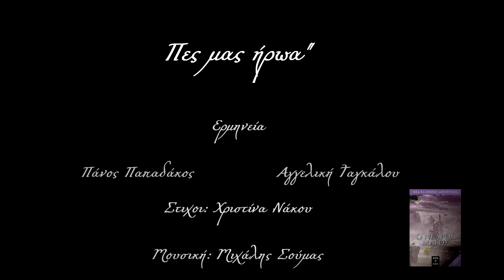Αγγελική Ταγκάλου ft Πάνος Παπαδάκος "Πες μας ήρωα"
"Πες μας ήρωα" το νέο τραγούδι της συγγραφέως Χριστίνας Νάκου, από την τριλογία του βιβλίου "Ο νεαρός μάγος" των εκδόσεων Όστρια.
Μουσική - Μιχάλης Σούμας
Τραγουδούν: Πάνος Παπαδάκος και Αγγελική Ταγκάλου.
Παίζουν: Χριστίνα Νάκου, Στέφανος Γεωργόπουλος και Καρακατσάνης Μάριος.
Σκηνοθεσία, παραγωγή - Μιχάλης Σούμας MOUNTAINSTUDIOSM.S